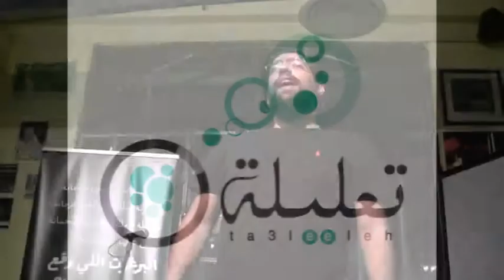فكرة: بيحكي مع حاله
فكرة:  مونولوج داخلي  -بيحكي مع حاله
مشاركة: احمد السرور

‫تعليلة بشراكة مع مهرجان حكايا في مسرح البلد ‬

‫ان الآراء المذكورة هنا تعبر عن وجهة نظر أصحابها و لا تعبر بالضرورة عن آراء تعليلة ‬